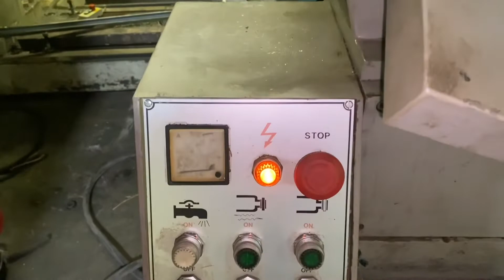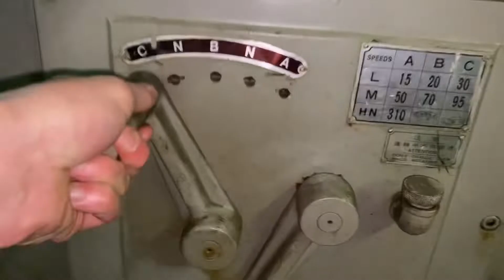SUPER TEC STC-20 CENTERLESS GRINDER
Item #: BV943
SUPER TEC STC-20 CENTERLESS GRINDER EQUIPPED WITH:

-- 8" X 20" WHEEL
-- 20HP
-- SET UP FOR THRU FEED
-- WGT: